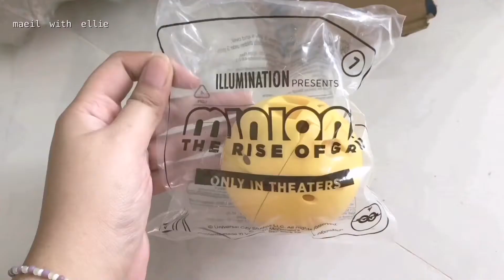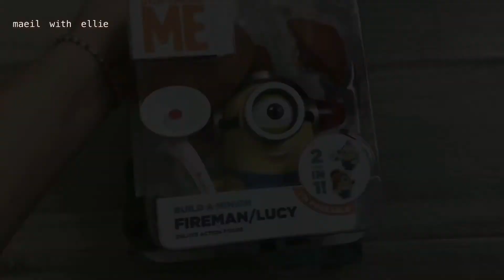Celebrating Christmas at Our New Home, Organizing My Coffee Station | maeil with ellie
Hi! My name is Ellie, and this is my little space on the internet! I'd like to show you some of the things I love like painting with watercolor and making my own cup of coffee. If you like rainy days, good cups of coffee, the smell of paint in the morning, anything Korean, and strawberries, we should be friends. Honestly!